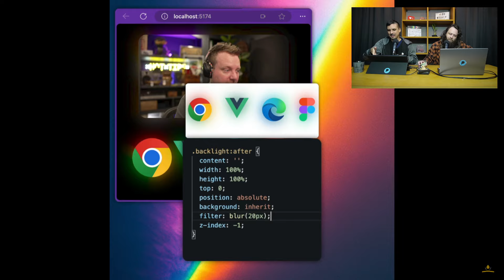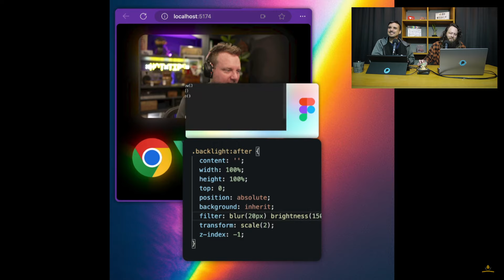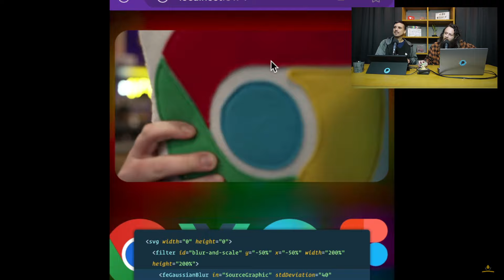O efeito CSS backlight é muito legal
Wes Bos mostra como fazer um efeito muito legal usando filtros SVG e CSS.